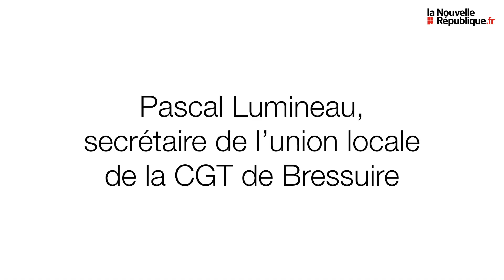VIDEO. La mobilisation continue contre la réforme des retraites à Bressuire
Jeudi 12 décembre 2019, tôt le matin, une dizaine de personnes se sont rassemblées au rond-point du Beuvron entre Bressuire et Faye l’Abbesse sur l’axe de la RN149 pour dénoncer la réforme des retraites et appeler à un nouveau rassemblement mardi 17 décembre à Bressuire.